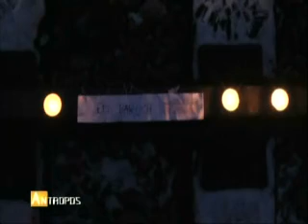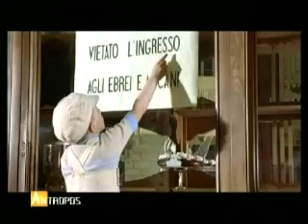OLOCAUSTO: VIAGGIO NELLA MEMORIA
CRISTIANO TASSINARI
FILIPPO MANGAROLI

Conduce la giornalista Antonella Frontani
Il Punto con Giorgio Diaferia

Servizi a cura di
Francesca Diaferia  e Redazione 4 Rete